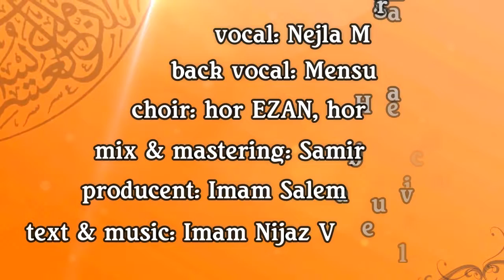New islamic song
Islamic and Educational Center EZAN